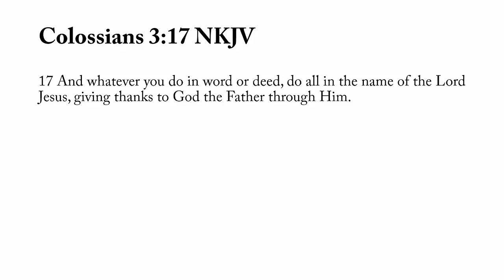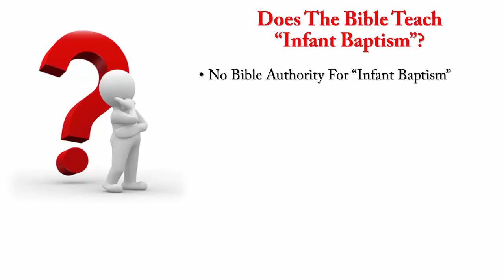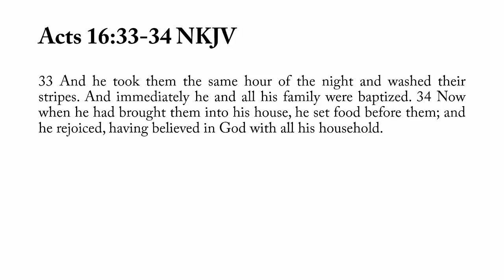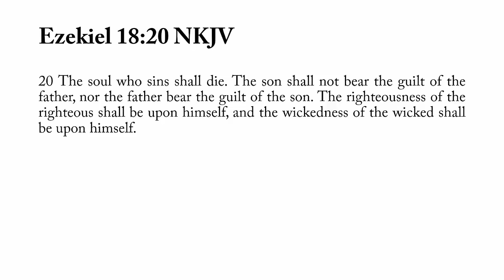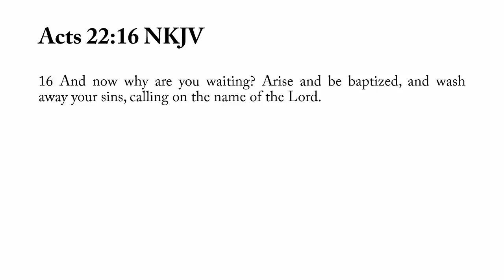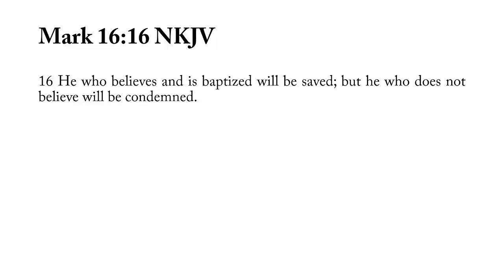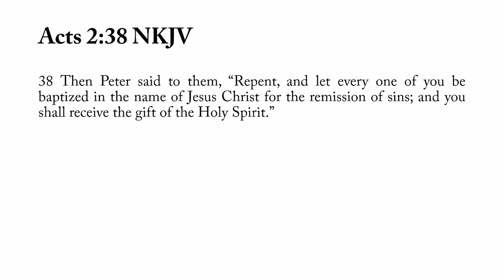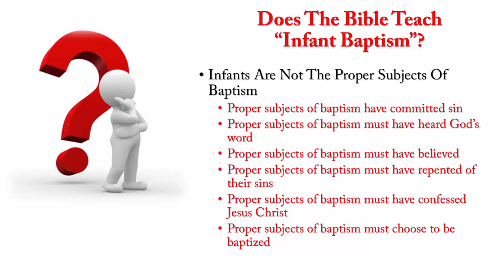Does The Bible Teach Infant Baptism?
Does the Bible teach “infant baptism”? There are many religious organizations that practice “infant baptism.” But, is this common practice according to the teachings of God’s word? Let’s evaluate this question based on the teachings of the Bible.